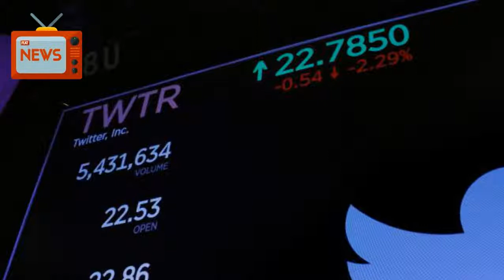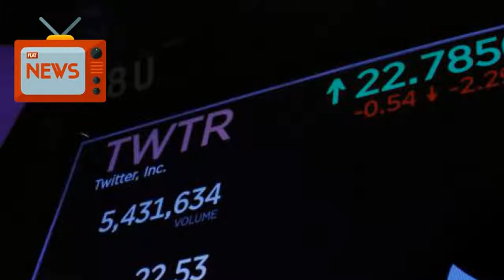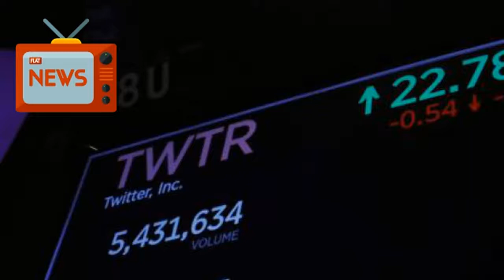Twitter Surprises With Revenue Turnaround, Shares Surge | News Today | 02/08/2018 | Donald Trump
Twitter Inc on Thursday delivered its first quarterly profit and an unexpected return to revenue growth helped by expansion outside the United States, pushing shares in the social network to more than two-year highs.